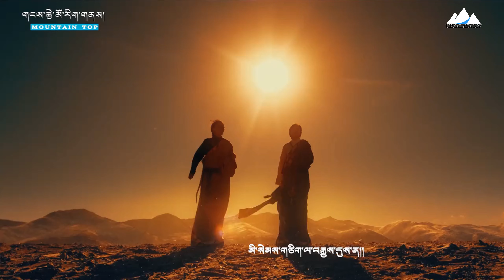TIBETAN SONG 2021 དྲན་པའི་རྒྱབ་རི་། BY TSEWANG LHAMO & CHÖKYI 4K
NEW TIBETAN SONG 2021དྲན་པའི་རྒྱབ་རི་།